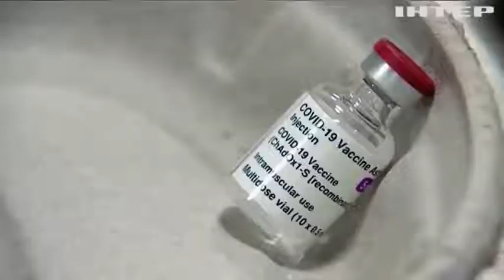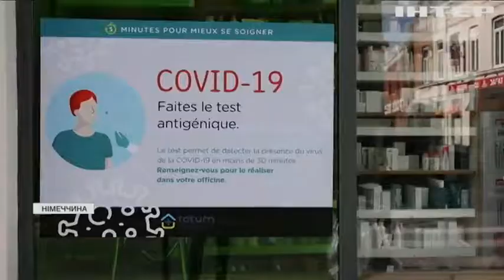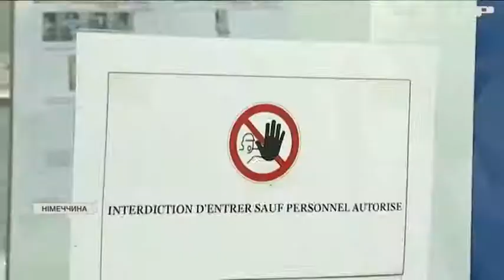ВООЗ закликає не панікувати: країни ЄС відмовляються від вакцини AstraZeneca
Обережність чи істерія: низка європейських країн тимчасово призупиняє щеплення вакциною AstraZeneca